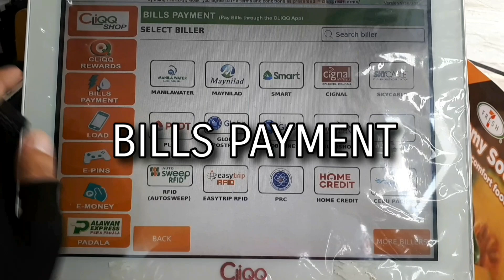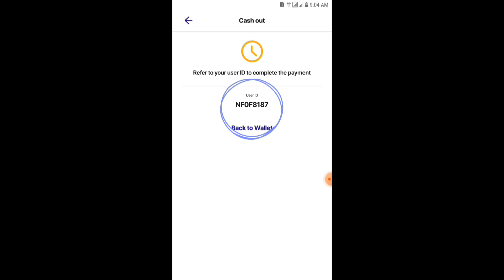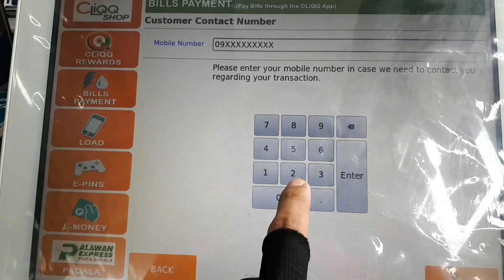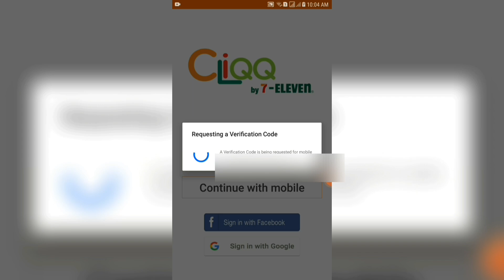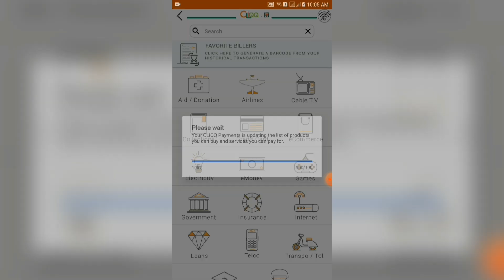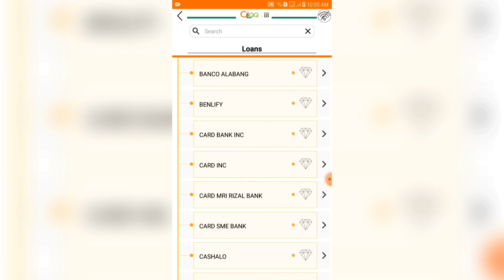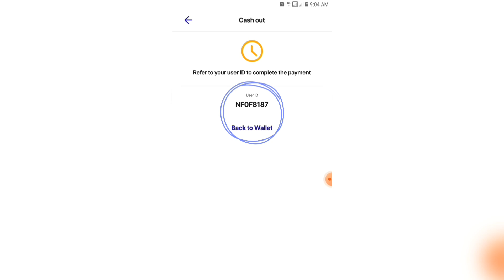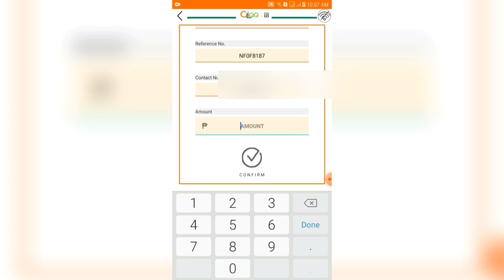FOODPANDA BIKER/CYCLIST VLOG 035 | REMITTANCE | 7/11 | CLIQQ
Please like and support HEARTS AND KISSES FRAGRANCES